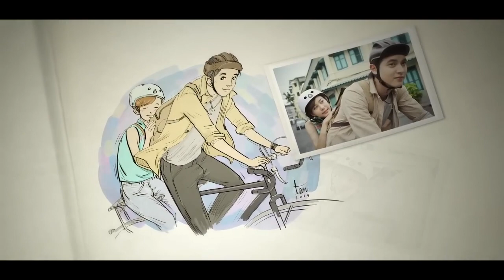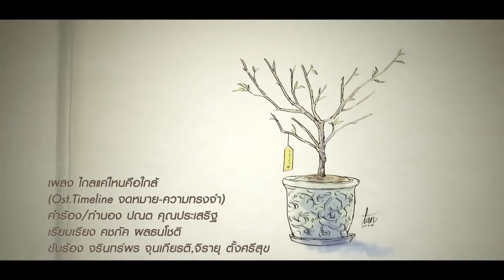[Official MV] ไกลแค่ไหนคือใกล้ - เต้ย จรินทร์พร, เจมส์ จิรายุ (Ost.Timeline จดหมาย-ความทรงจำ) [HD]